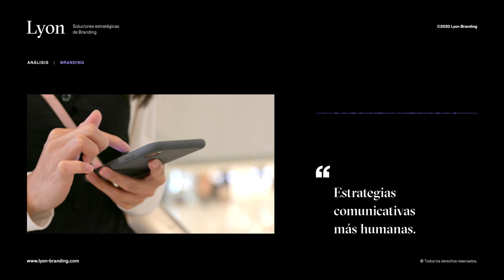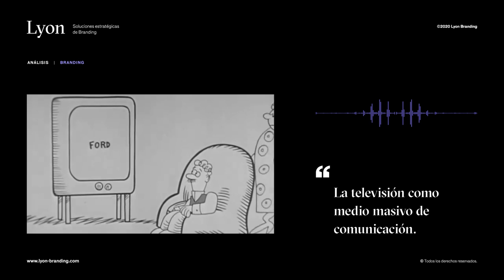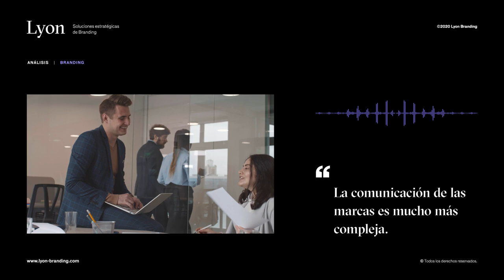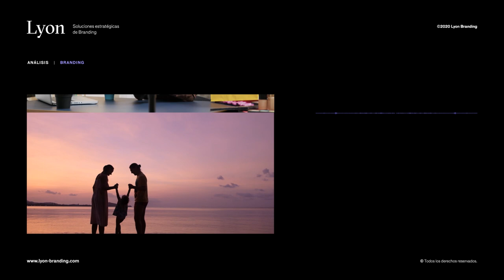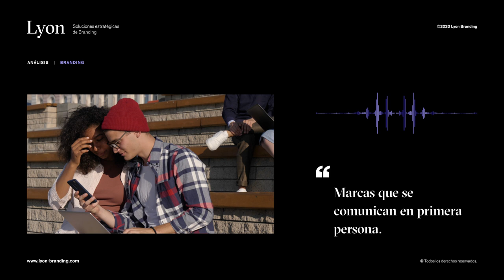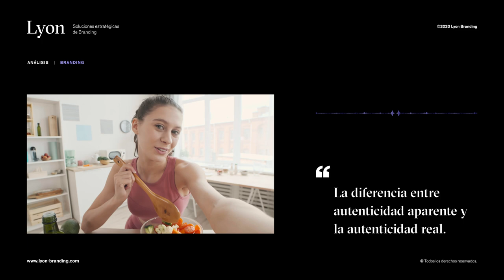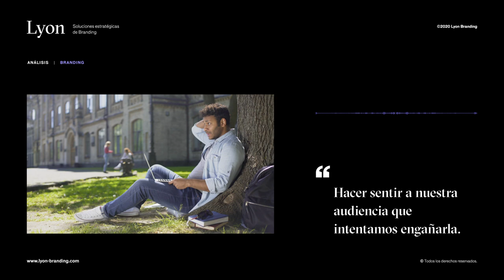Branding: Marcas Auténticas | Comunicación transparente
En los últimos años, el término “marcas auténticas” ha empezado a sonar cada vez más en el ámbito del branding y la gestión de marcas.

La idea de una marca que le hable de forma más transparente y directa a sus consumidores y de una relación más cercana entre producto y audiencia ha hecho que muchas marcas implementen estrategias comunicativas más humanas a través de diferentes medios y campañas.

¿Pero cuál es el origen de esta tendencia? ¿Funciona verdaderamente? ¿Y qué podemos aprender de esta “humanización de las marcas”?

Redacción: Daniel Zúñiga
Diseño: Roger Lara
Animación: Paola Bautista
Videos: Envato Elements
Audio: Audio Jungle